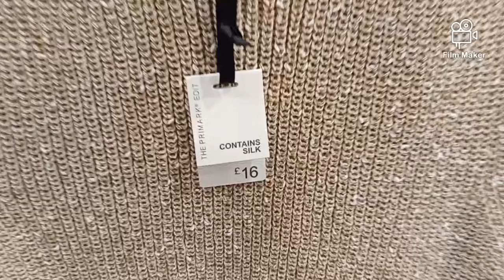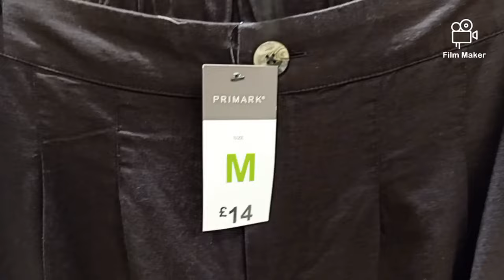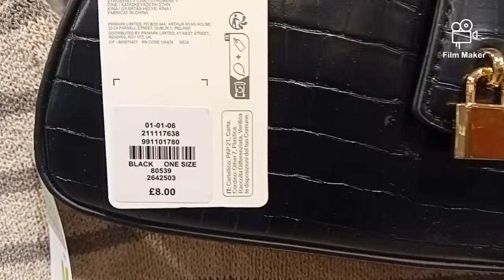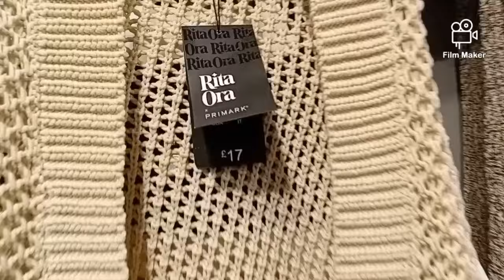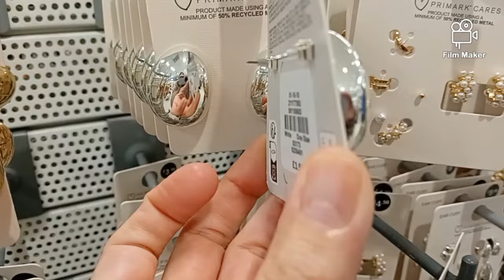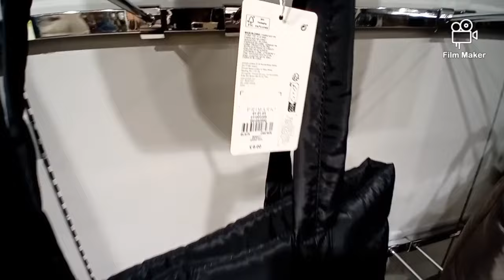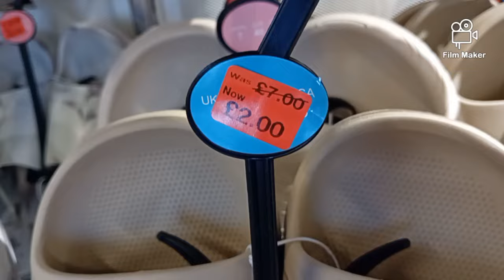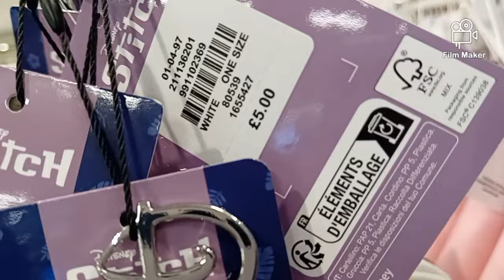NEW IN PRIMARK💫Women's New Collection/July 2024